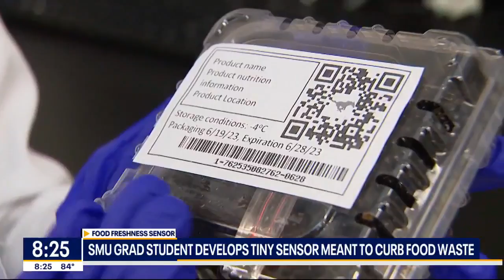Tiny sensor can detect when food is spoiled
A PhD student at Southern Methodist University's Lyle School of Engineering hopes a sensor she helped develop may one day curb food waste in America. The small strip can detect when food is fresh and when it's no longer safe to eat.